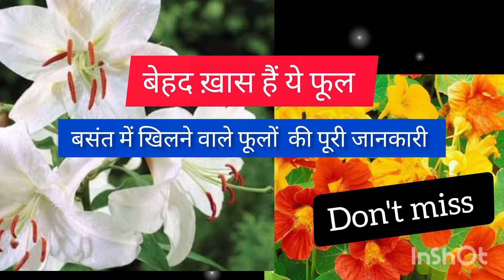20 Spring flowers must grow/बसंत ऋतु में खिलने वाले अदभुत फूल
In the spring season many beautiful flowers blooming in India. Daisny, Painsy, Calendula, Holihock, roses, gladiolus many more. Their propogation by seeds and corms. These seeds sowing done in the months of October moderngardeningandfarming moderngardeningandfarming khetibari gardening flower gardeningplants farming farmer wintergardening plants winterflower springflowers.